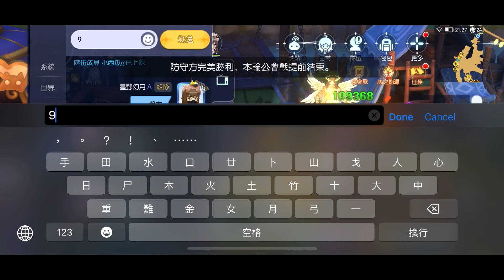【RO仙境傳說守護永恆的愛】(皇家騎士團S) 公會城戰實習龍媽視角 - 27/7/2023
純粹記錄~